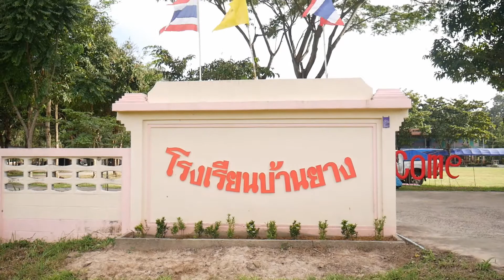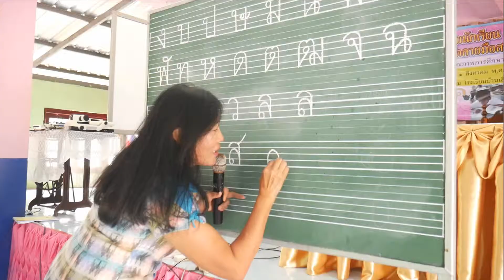Lesson Idea คุณอุษณีย์ ศรีคราม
ผลงานคลิปวีดีโอจากผู้เข้าประกวดในโครงการ Starfish Labz Clips VDO Contest ในการผลิตวีดีโอเชิงสร้างสรรค์ สำหรับแพลตฟอร์มนวัตกรรมการศึกษาแห่งอนาคต โดยคุณอุษณีย์ ศรีคราม